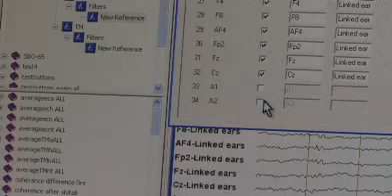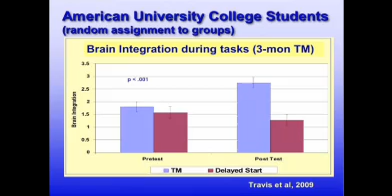American University Research on Transcendental Meditation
A summary of the research done on TM at American University by Dr Fred Travis, a world renowned brain researcher.

Dr Travis: So at American University we looked at 50 students and we looked in a random assignment design what was the effect on Transcendental Meditation on these students experience during a semester of college. We looked at the beginning of the semester and then we looked at the end of the semester just before finals week when it was highest pressure, highest tension. What we found is that this two and a half months of Transcendental Meditation practice provided a buffer for the students from the stress of college.

[Speaking to student] "This is your meditation, this is your eyes close--just want you to get a feel". We found the meditating students would be able to respond less to stressful stimulus. They found that if they respond more to the stressful stimulus as we found in the non-meditating control groups its associated with being more anxious, more worried, less able to keep the attention on task. We also found that Transcendental Meditation practice allowed the students to be more awake. They had less chances of dosing in different situations and sleepiness is the greatest enemy to learning because when you sleep the frontal lobes go offline and you can't take in information. The last thing we found is how the brain actually functioned fundamentally changed. We found that the frontal areas, that part of your brain, this part of your brain, which is the executive processing part of the brain was more coherent. It showed greater coordination of the executive system. We found that the brain had more diffuse alpha activity during tasks and this is a sign, an indication of greater inner-directedness of activity. less absorbed in the outer details the fragmented parts of experience. Last we found that the brain began to call up resources when it was needed as the task demands were there.

So we found the Transcendental Meditation practice fundamentally changed how the brain functioned in a positive way, in a way that now the brain is able to support greater breadth of vision being able to deal with stress the demands of the college time.